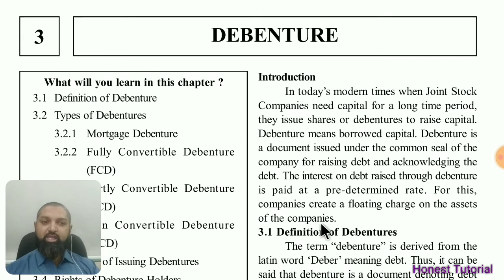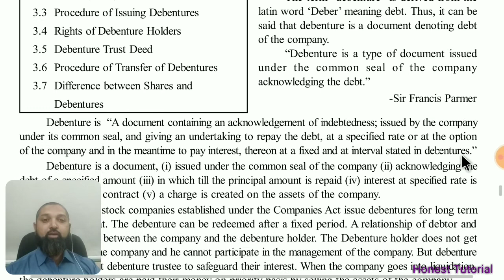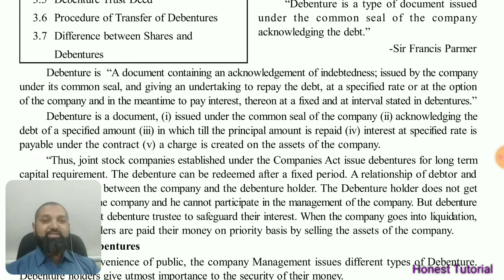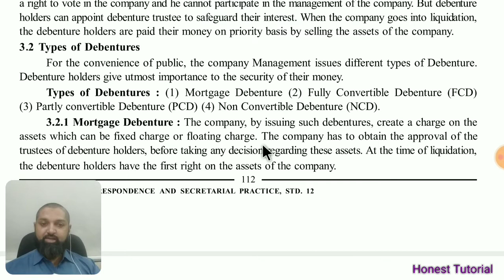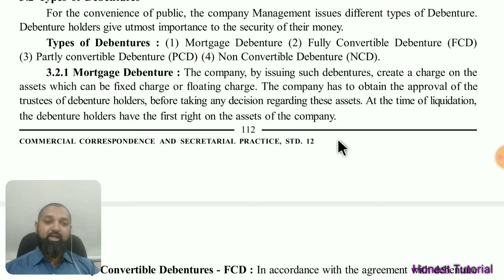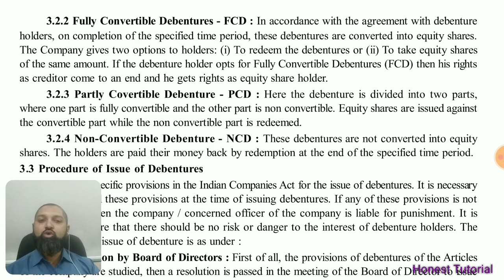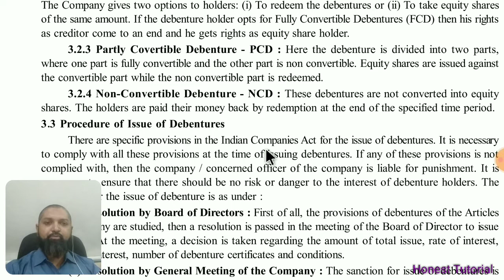SPCC 12th std- CH -3 - 1st Part ll Debenture ll Meaning of Debenture and types of debenture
Meaning of debenture, Debenture is debt for the company
Types of debenture: Mortgage debenture, Fully convertible debenture, partly convertible debenture and non convertible debenture.